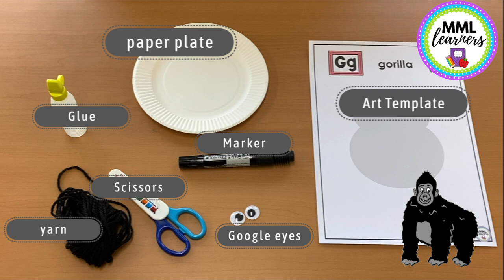Alphabet Art: Gorilla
LetterG for Gorilla. This is the seventh part of our "Alphabet Art Series" for elementary students. We use this both in our online and physical classes. We hope that this can be useful for you as well. This is a good art activity in the classroom or you can even do it at home with your children.

MML Learners English School is an Ekaiwa based in Japan.
It has two branches.
MML Learners Jumonji, Yokote City, Akita
MML Learners Moriai, Fukushima City, Fukushima
MML Learners is also offering Online English Courses.